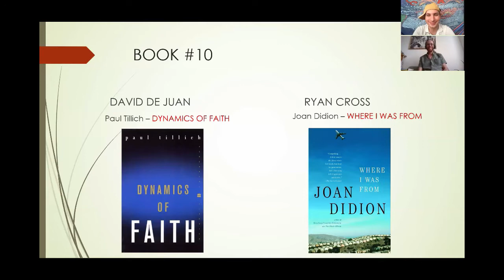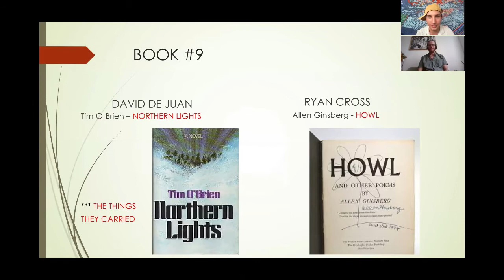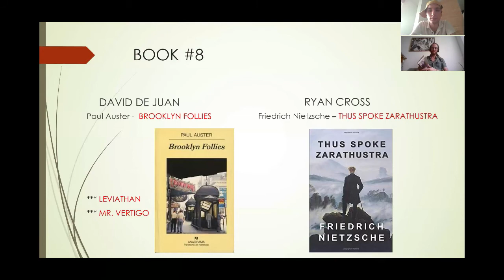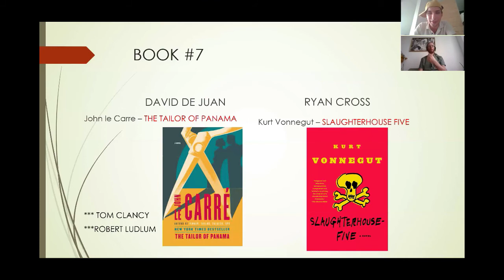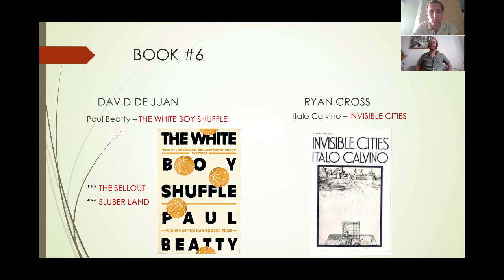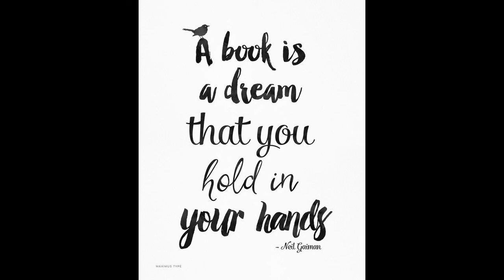LTSM English Podcast #9 Top Ten Books pt 1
Today, Ryan and David begin a two-part series as they share their favorite authors/books. We provide brief summaries and attempt to convince you to read these books at some point in your lifetime. We will share our top 5 favorite books on the podcast in the near future.

REMEMBER - "READING IS A LIFELONG SKILL"